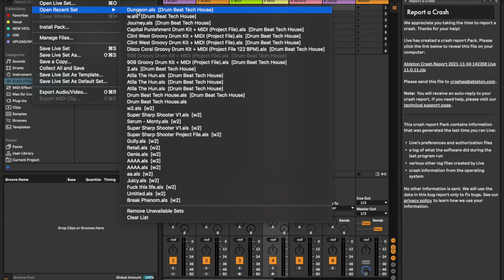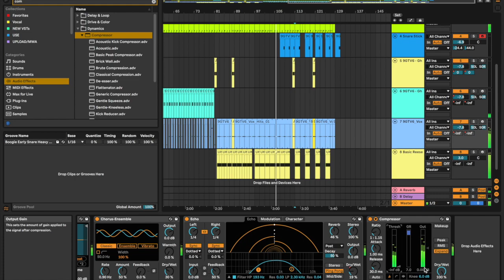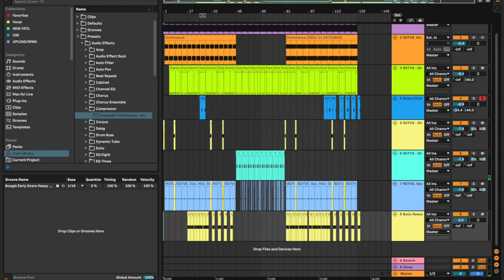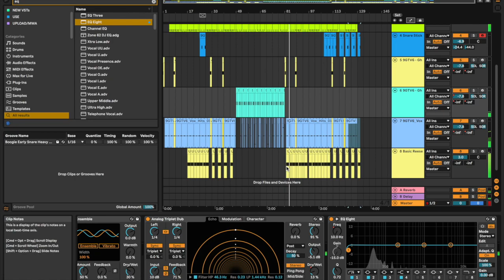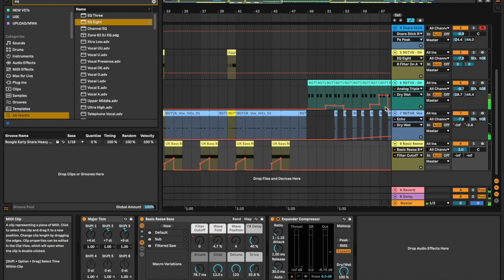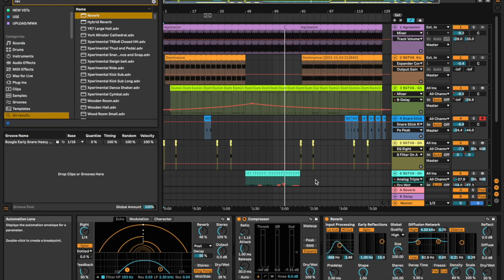How To Make A Garage Track In Ableton Part 2